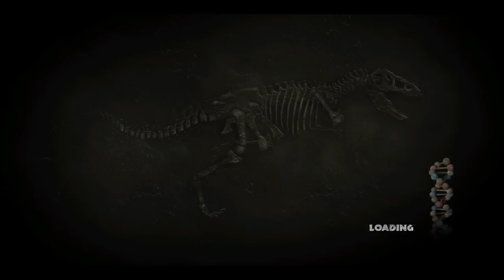youtube video #-jRXaFyMaN4